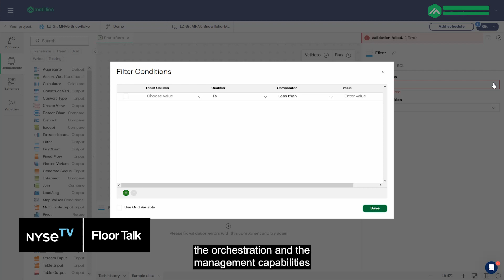Matillion CFO and COO Narayan Menon shares their unique approach to the data productivity cloud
Matillion CFO and COO Narayan Menon shares his excitement for the data industry's future and how Matillion's unique approach to the data productivity cloud and data-driven decision-making tools sets them apart.